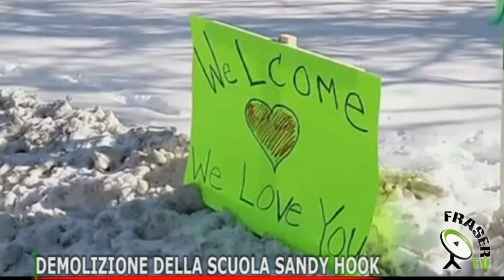ULTIMISSIME di CRONACA, POLITICA e COSTUME........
Sabato 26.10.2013, dall' ITALIA e dal MONDO.
frasertv.tv